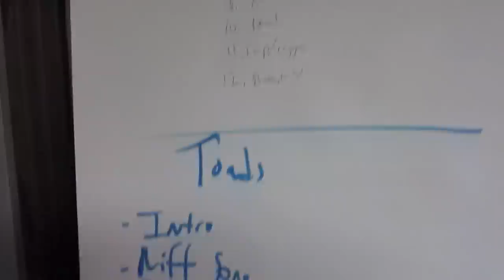Coax Rhino - Highbeams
Filmed in Barcelona, Spain by ATS and Juan Bautista Dominguez

Produced by ATS

Track Recorded and Produced by Luis Lluberes

Words:

I can't see you baby your highbeams
Are pointed directly at me a nice dream
You don't have to listen, just want to let you know

I don't want to hear it, it might hurt
They say you're the finish, and I'm first
No matter how I spin it, honey it just won't stick...

But when it does, I'm comin' for ya

I can't believe it baby we made love
The only proof remains in dried blood
You're so damn amazing just wanna eat you up

And even when I'm hiding from the colors of the day
you still find me in the night and shine a light on through the haze
I've never been the type to realize the silly games you play...

But when I do, I'm comin' for ya